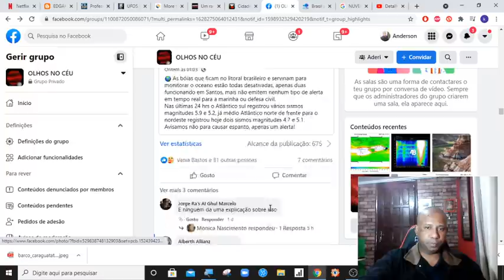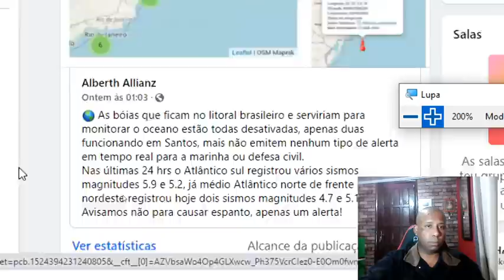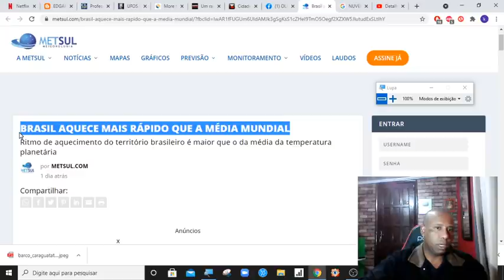ALERTA BRASIL! BOIAS QUE MONITORAM O ATLÂNTICO ESTÃO DESATIVADAS